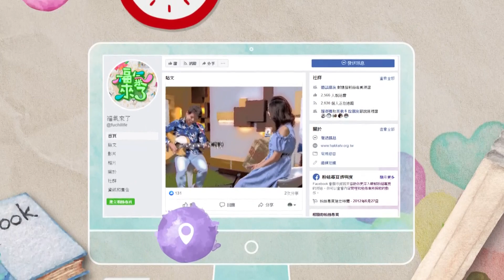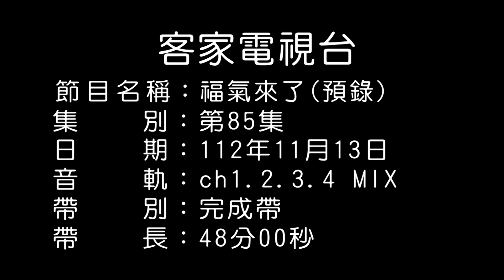以音樂陪伴入夜 X 黃瑋傑｜娌長服務處｜2023《福氣來了》EP85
你有聽過「目麻」嗎？
目麻是南部四縣腔客語的說法，形容入夜以前的深沉天色。而來自美濃的音樂創作人 黃瑋傑 Huang Wei Jie 以 《目麻》 一詞為新專輯命名，透過外在的景色隱喻人內在的情緒變化，以豐富的編曲與故事，陪伴每一位聽眾度過人生的漫漫長夜。

這次專輯邀請各路音樂人好友跨刀合作，用心十足的音樂呈現，也獲得2023金音獎最佳民謠專輯獎的入圍肯定。此外更從專輯延伸，舉辦了多場跨領域講座對談，希望可以讓更多人看見心理議題。

究竟這趟從《天光。日》、《夜色》一路走到《目麻》的音樂之旅，還有哪些動人的故事呢？
更多精彩內容，請鎖定本集福氣來了！